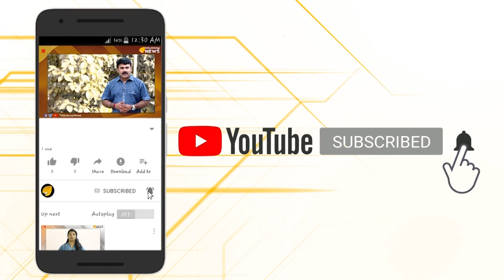വത്സൻ തില്ലങ്കേരി പറയുന്നു...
ഇടത് പക്ഷത്തിനും വലതുപക്ഷത്തിനും വേണ്ട സഹായങ്ങൾ ചെയ്യുന്നത് തീവ്ര ജിഹാദികൾ...